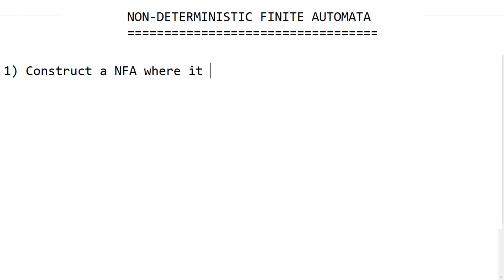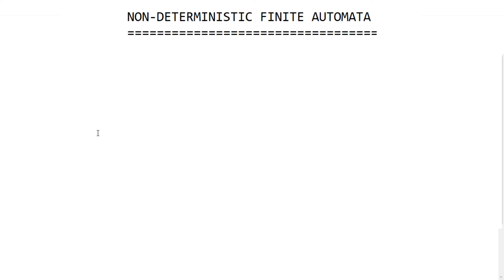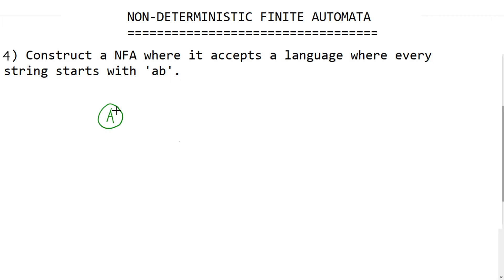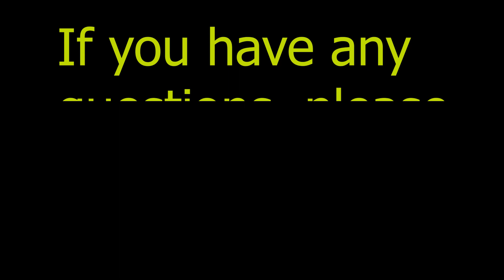Lec-4: Nondeterministic Finite Automata with Problem Solving | Theory of Computation | Bengali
What are Nondeterministic Finite Automata with examples.

Topics discussed:
1. Introduction of Deterministic Finite Automata
2. Quintuplet of NFA
3. How to Construct NFA in TOC
4. Difference between Deterministic Finite Automata and Non-Deterministic Finite Automata.

Problem Solved:
1. NFA which accepts all strings ends with an 'a'.
2. NFA which accepts all strings starts with an 'a'.
3. NFA which accepts all strings contains an 'a'.
4. NFA which accepts all strings starts with 'ab'.
5. NFA which accepts all strings contains'ab'.
6. NFA which accepts all strings ends with 'ab'.
7. NFA which accepts all strings end with 0.
8. NFA which accepts all strings with the second symbol from LHS is 'a'.
9. NFA which accepts all strings with the second symbol from RHS is 'a'.
10. NFA which accepts all strings with length=2.
11. NFA which accepts all strings with length at least 2.
12. NFA which accepts all strings with length at most 2.

0:00 - Intro
0:16 - Introduction to NFA
5:44 - Quintuplet of NFA
7:58 - 1st Problem
20:28 - 2nd Problem
22:20 - 3rd Problem
25:58 - 4th Problem
28:10 - 5th Problem
32:18 - 6th Problem
32:53 - 7th Problem
34:53 - 8th Problem
38:44 - 9th Problem
41:11 - 10th, 11th & 12th Problem
43:59 - outro